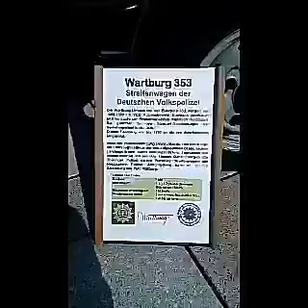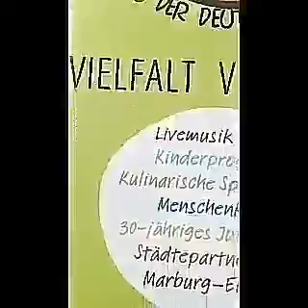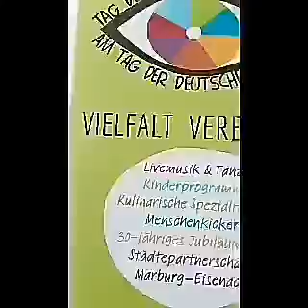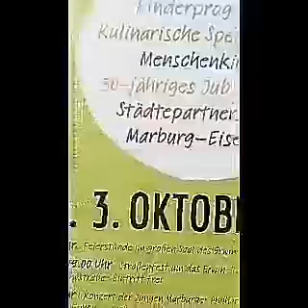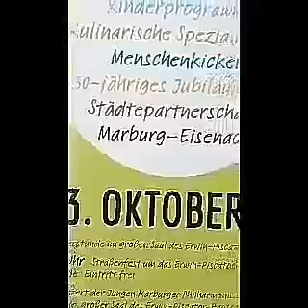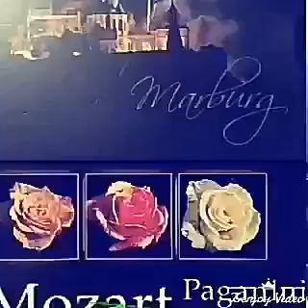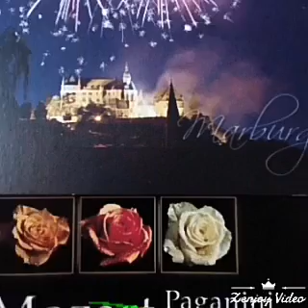Marburg feiert Vielfalt am 3.Oktober 18' , like Mr.Bean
Vlg.
Teilt es überall.

Tag der Deutschen Einheit & kultureller Vielfalt in Marburg life... viel Spass mit dem
Erinnerungsvideo!!!

mit Abschlusskonzert der jungen Marburger Philharmonie Ludwig van Beethoven, 9te Symphonie mit Begleitvideo!